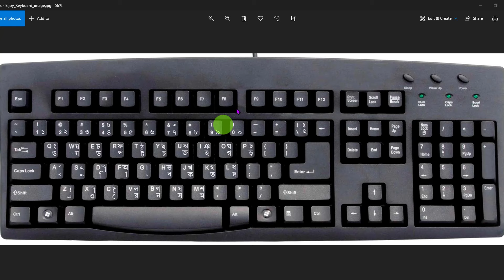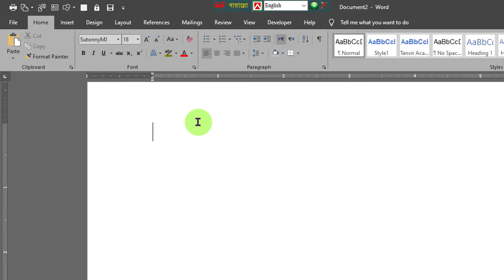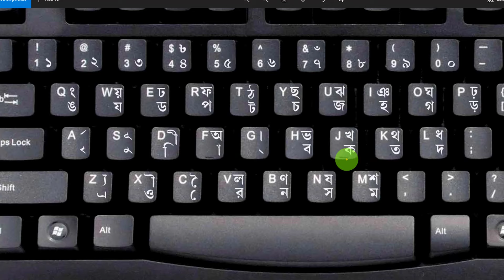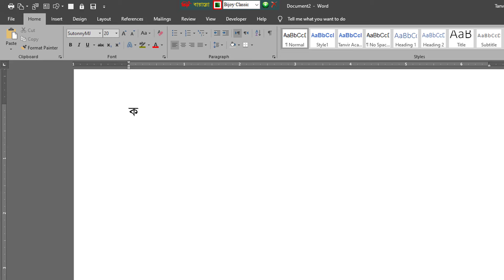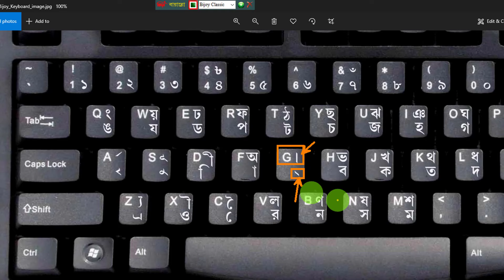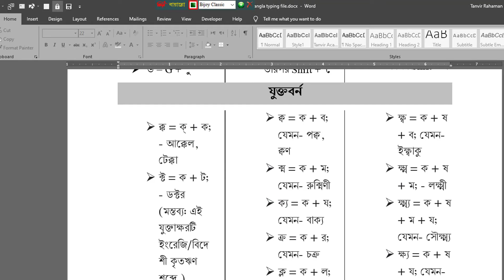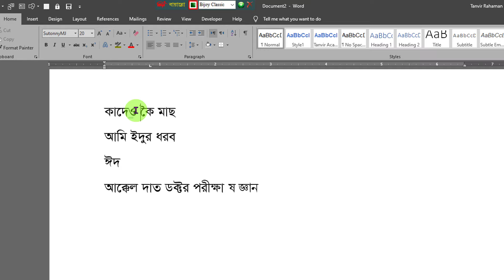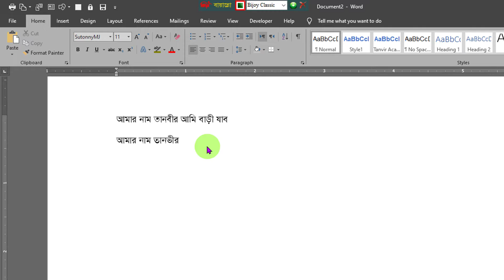বাংলা কিভাবে টাইপ করবেন? Bangla Typing Tutorial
এই ভিডিওটিতে আমরা দেখিয়েছি আপনি কিভাবে বাংলা কিভাবে টাইপ করবেন, ভিীডওটি শুরু থেকে শেষ পযর্ন্ত দেখলে এবং ঠিক ভাবে প্রাক্টিস করলে আশা করি আপনি ১০ দিনের ভিতরে বাংলা টাইপ করা শিথে যাবেন। Bangla Typing Tutorial

Thanks
Tanvir Academy